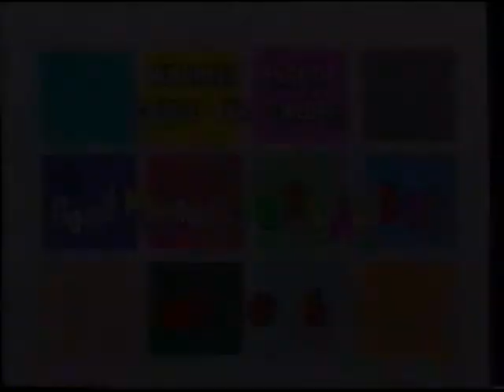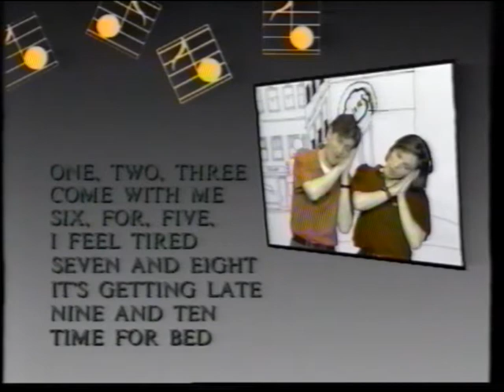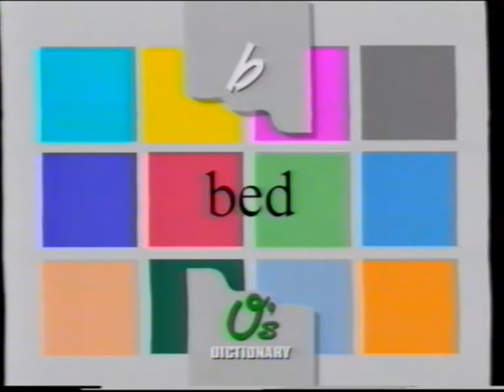GOOD MORNING OSVALDO 1992 FOR KIDS COURSE FOR CHILDREN